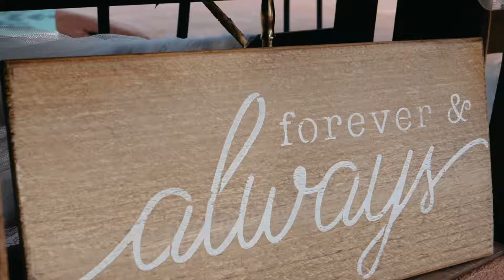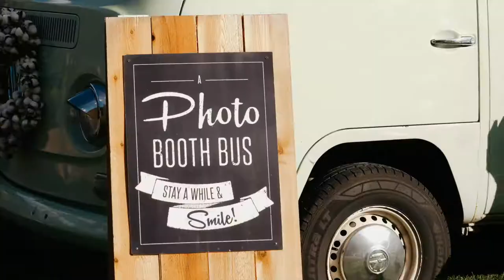Alta Peruvian Lodge - Theses vows will make you cry!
Cody and Emily got married at the Alta Peruvian Lodge up little cottonwood canyon in Utah.